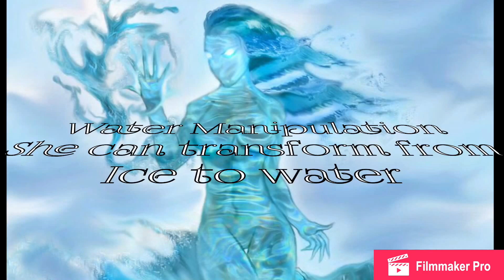E.N.C.A.N.T.A.D.I.A: Mga kapangyarihan ng kambal ni Cassiopea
Possible list of power of cassiopea's sister